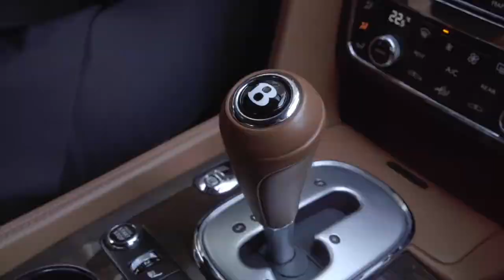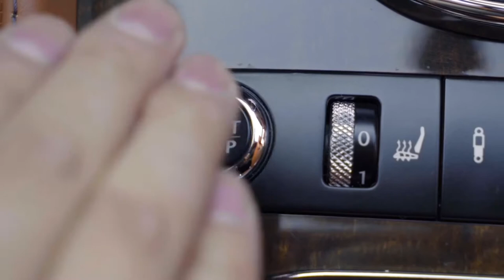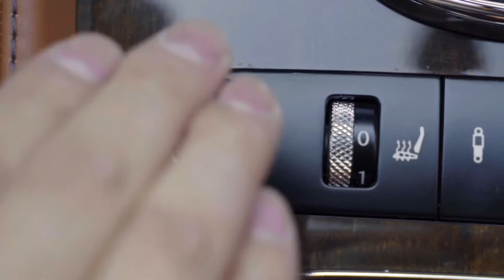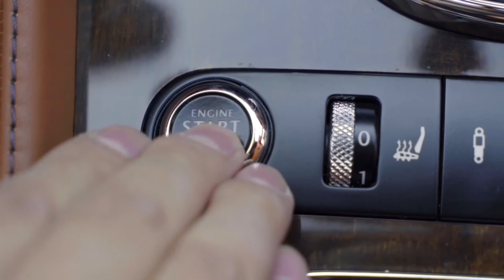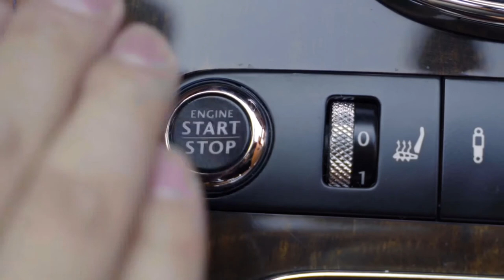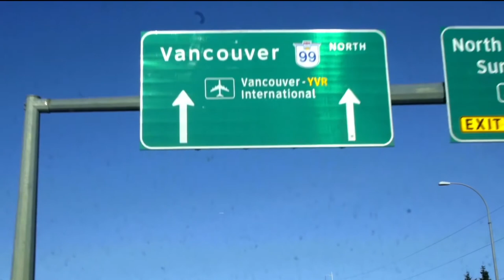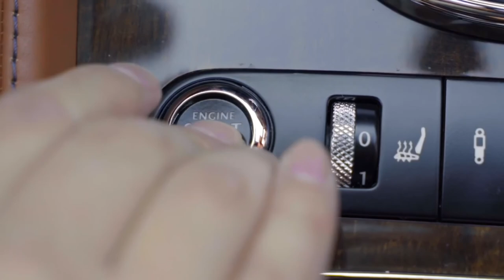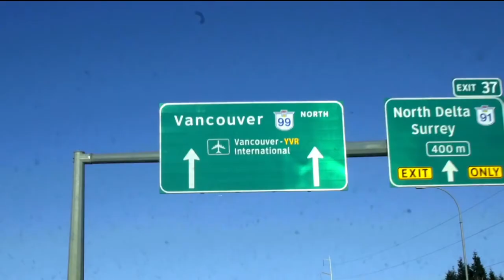Boss In The Bentley Trailer James Bond Style - 10 hrs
All Honor to SI FU! May he bring us glory and riches forever!